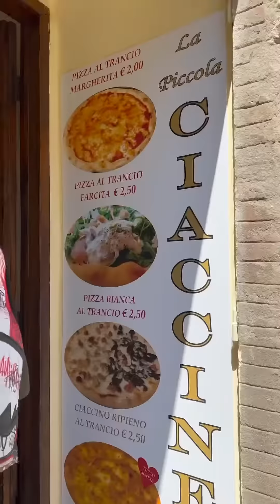IL CIACCINO - SPECIALITA' SENESE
Food Porn a Siena da La piccola ciaccineria !